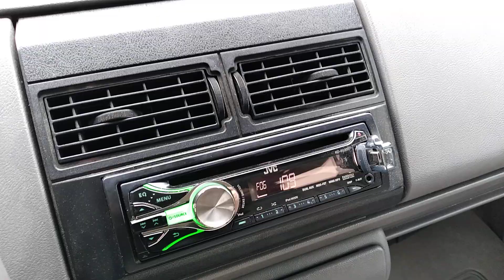20hz Kelly Rowland Motivation DJSNT rebassed subwoofer demo gets very loud on my 2 18" subwoofers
I was wearing regular shoes when I was spinning around.